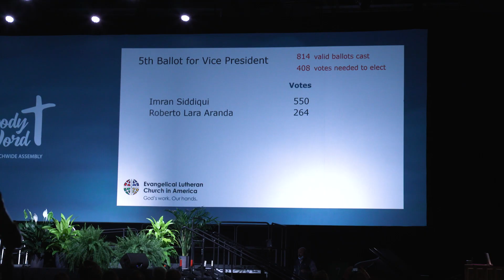Welcoming Vice President-elect Imran Siddiqui - photo/video montage | ELCA Churchwide Assembly 2022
Thursday, August 11, 2022, the ELCA Churchwide Assembly elected Imran Siddiqui as Vice President of the ELCA. He currently services as Vice President of the Southeastern Synod. "Freedom is coming, oh yes I know!" Enjoy some highlights from Thursday and Friday at the ELCA Churchwide Assembly.